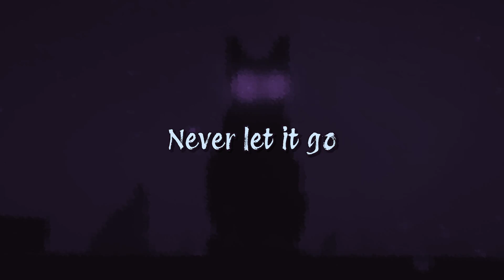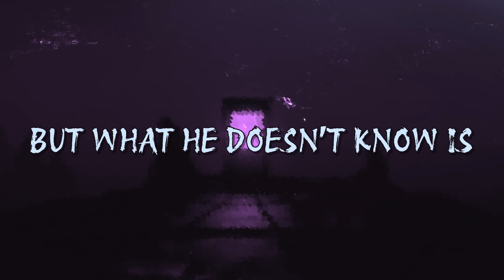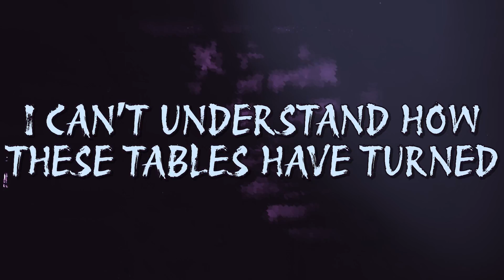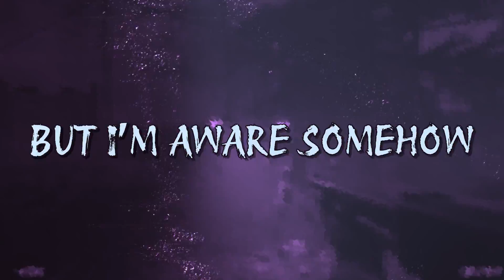WereWING - IN SOUND MIND! (Remastered) (Original Song Lyric Video)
Lyrics:
Verse 1:
I can’t deny
That I’m a little bit intense
We can’t rewind
To when everything made sense
Try to untie
Every little loose end
In sound mind
Your whole world is gonna bend
Crumbling down, crumbling down
This whole goddamn city is crumbling now
Letting it go, letting it go
Deep inside your mind, your anxiety flows

My therapist, he tells me to just go outside
But what he doesn’t know is I’m running out of time
If I relapse and collapse, I might curl up and die,
Because this bitter taste is like a soft embrace
From the devil’s den, from my mind within
I can’t restore my own face,I don’t know where it’s been
I want to stop it now, But I’m aware somehow
That in the dark of these halls, I’m gonna tumble down

Chorus:
Held within the shadows
Underneath your bed
Weariness is creeping within
Carve your pain out
Never let it go
In sound mind
I am not fine

Verse 2:
Coming out of my cage
I’m a lion
Can’t be tamed
This insufficient consciousness
Will drive me insane
Tell me
Is it me that’s gotta fix myself
Or can I be saved
Don’t lie to me
I’m already getting lowered in my grave

I can’t understand how these tables have turned
When just a second ago I was pure and younger
If I relapse and collapse
I might break down and cry
Cause this damn headache
Is more than I can take
From this market aisle
To my thoughts compiled
I can’t remember my dreams
They’re fleeting all the while
I try to stop this now
But I’m aware somehow
That in spite of myself
I’m gonna tumble down

Chorus:
Underneath your bed
Weariness is creeping
Within